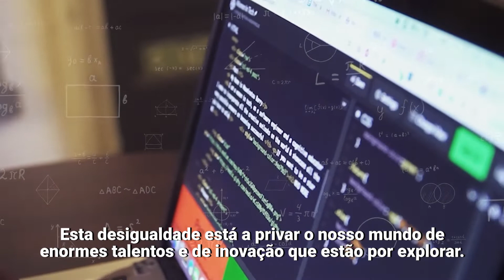Em Dia Internacional das Mulheres e Meninas na Ciência, ONU pede mais igualdade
Marcada neste 11 de fevereiro, data quer promover “um acesso pleno, equilibrado, a igualdade de gênero e o empoderamento” feminino no meio; em mensagem de vídeo, secretário-geral da ONU afirma que é hora de acabar com discriminação e estereótipos.